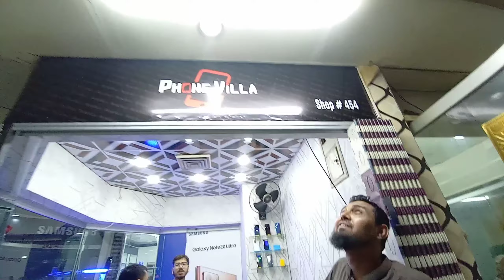we buy a new mobile with my father and friend#😉#😗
what the hell
cod mobile
head above water
Mobile
father awful records
heartthrob
Father
how to make money
dirt
jordan davis
Buy
best of friends
friends bloopers
friends clip tbs
Friends
we buy any car
sell my car
We buy
mobile homes
mobile phone contract
We buy a mobile
dad
jennifer aniston
Father and friend